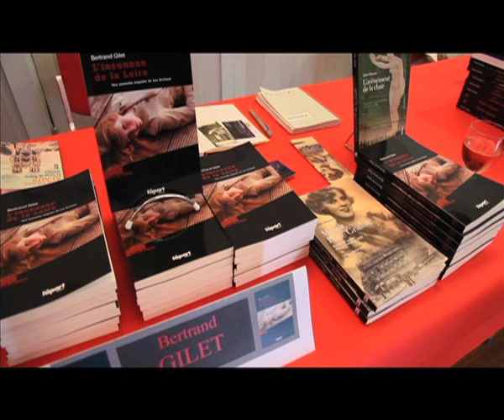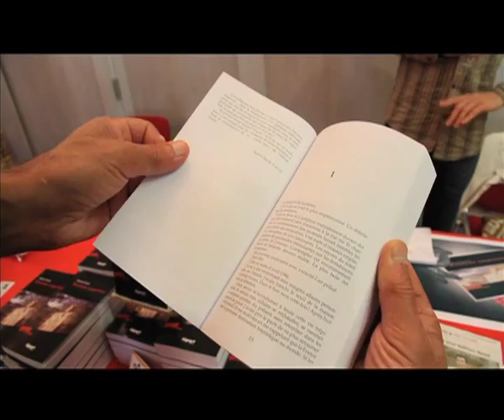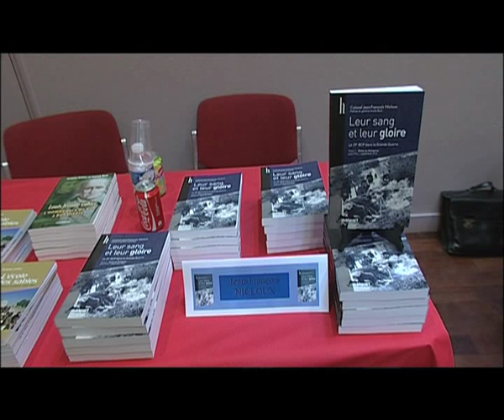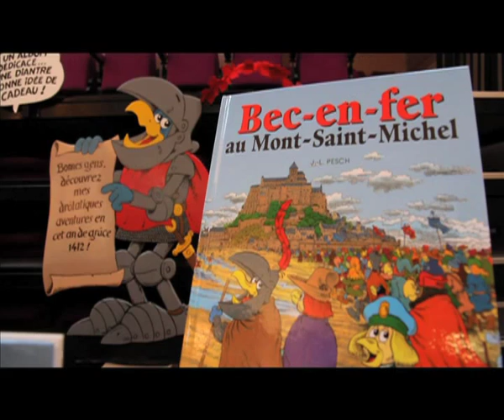1er salon du livre des éditions Àpart et du village de Turquant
Salon du livre
C'est en collaboration avec TAMA que les éditions l'Apart ouvre leur 1er salon du livre à Turquant, le salon accueillait une quizaine d'écrivains pour des séances de dédicaces et conférences. deux prix littéraires furent décernés a cette occasion,le prix du citoyen d'honneur à Jean-Louis PESCH scénariste et dessinateur de bande dessinée plus connu pour la série de Sylvain et Sylvette dans les années 50. Une série crée en 1961  Bec en Fer considéré comme l'un des chefs d'oeuvre de la bande humoristique et animalière. les histoires de ce chevalier d'enfer se déroulent au moyen-âge plus précisément en 1412, une série humoriste et distrayante. Devenu une référence dans la bande dessinée pour enfants, enfin le prix du roman policier à Valérian VENET pour douleur Angevine.Le héros du livre c'est benjamin l'histoire se passe dans les années 90 d'étranges visions semble-t-il prémonitoires viennent réveiller son côté Sherlock Holmes.Une aventure à rebondissement va l'entrainer malgré lui sur une pente dangereuse .Va-t-il échapper a cette engrenage et élucider le mystère de la Vignole?. Un livre aux accents de polar ( sans meurtre sordide) ou l'intrigue mêle mystère aventure  et faits réels mais aussi une belle histoire d'amour.

Valérian VENET nous présente son 1er roman, né à chartres en1971.Il a travaillé en tant que technicien dans l'agro-alimentaire avant de passer un concours dans l'éducation nationale. Il est également dessinateur de bandes dessinée.Il suffit d'écouter quelques instant ce quadragénaire attaché à des valeurs qui lui sont chères comme la famille, les amis, les racines ou bien la tendresse qui raisonne en lui et pour preuve il dédie son livre a sa Grand-Mère Eliane VENET.
Les auteurs présent dimanche ont pu echanger avec un large public, et les stand BD ont remportés un vaste succés et ainsi conquis grands et petits.
Le 9éme Art à le vent en poupe, très bonne prestation pour l'ensemble de l'équipe Tama, Olivier  Berthot responsable de l'Apart et Jackie Goulet Maire de Turquant en sortent ravis et renouvelle l'expérience pour l'année 2013 et pourquoi pas un grand évènement dans le grand Saumurois.
cliClaptv
Vous cliquez, nous clapons pour vous!